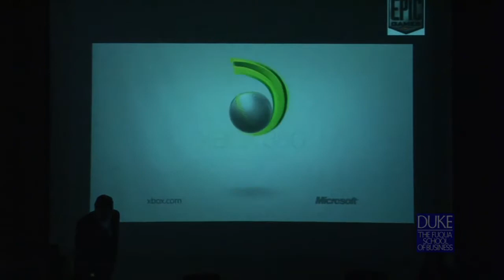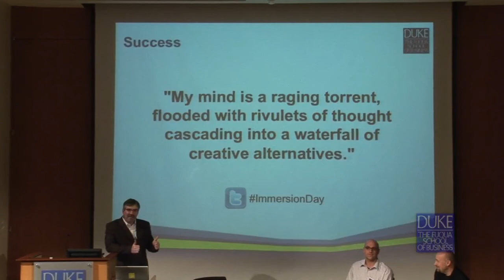Balancing Creativity and Execution in Playing the Business of Gaming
How to balance strategy, creativity and execution in the rapidly growing gaming industry.